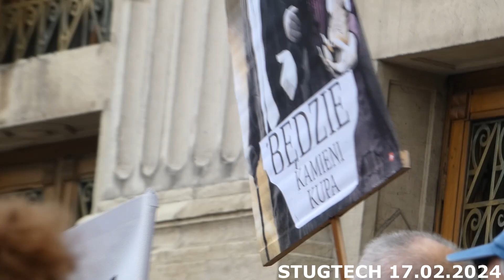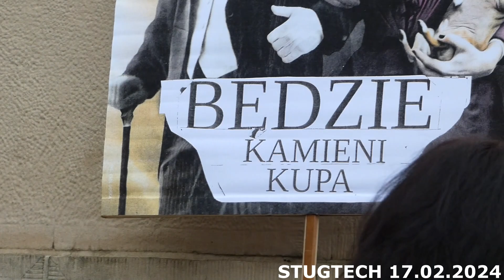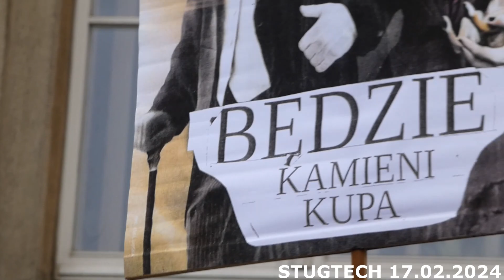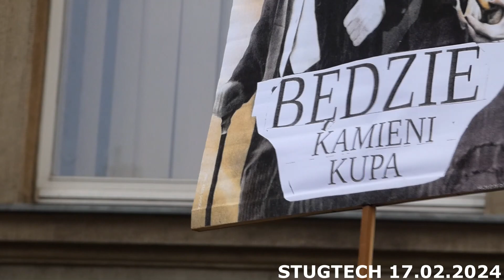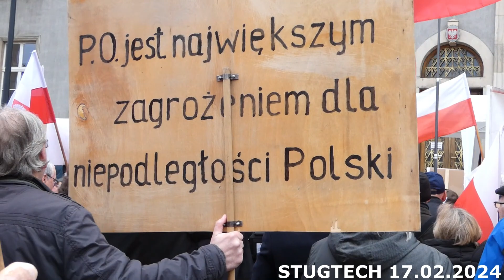Protest Wolnych Polaków w Katowicach przed Urzędem Wojewódzkim 17.02.2024